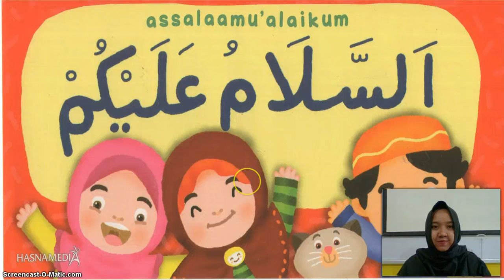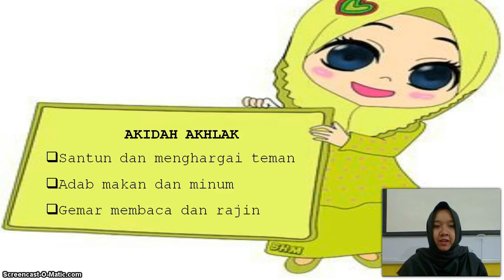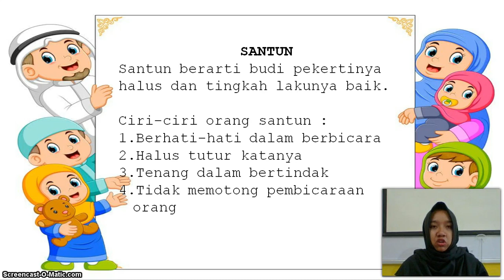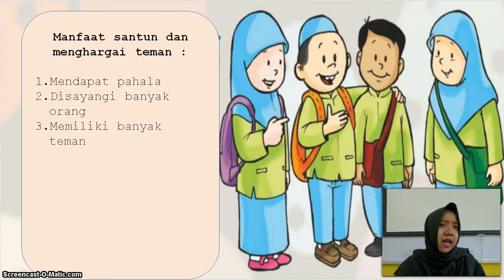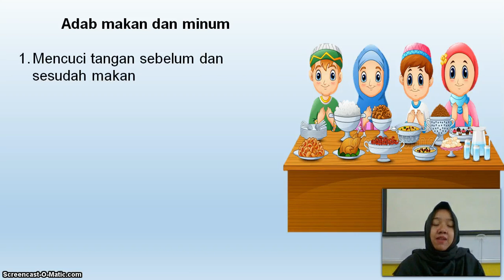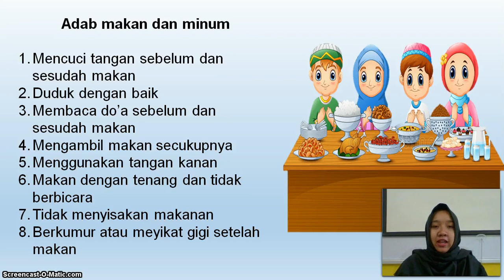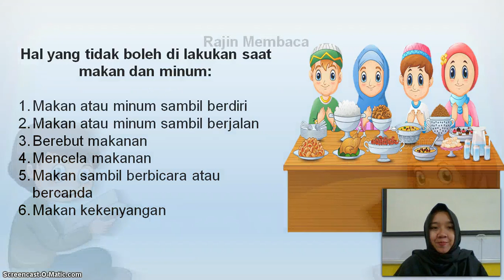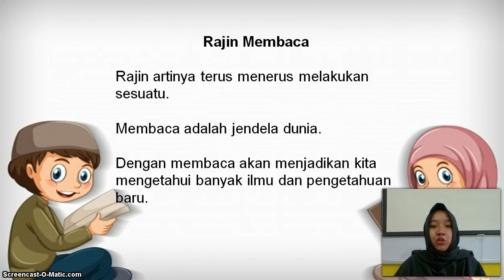BelajarbersamaSUKMA: Kelas 2 MI Islamiyah | Akidah Akhlak | Akhlak Terpuji